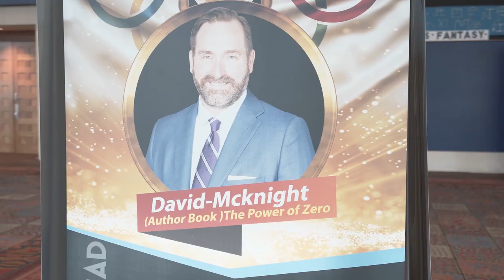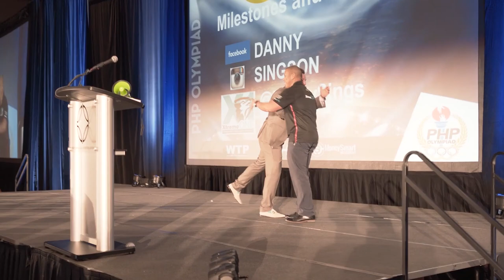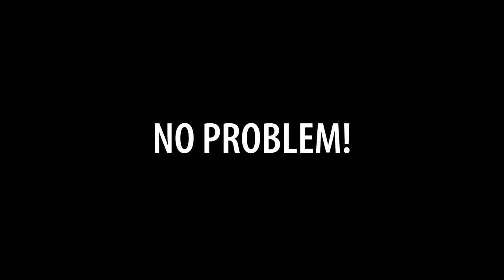PHP Olympiad Recap | MoneySmartMovement Edition | PHP Agency Inc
Even a city-wide power outage couldn't stop us! (2:29)

Along with our partners for this event, Rodolfo and Cecy Vargas of Latino Hustle, we hosted a 2020 kickoff event in San Antonio, TX.

We celebrated and recognized top performers from our respective teams for the last 6 months of 2019. In addition, we had training and education along with tons of speakers for professional development.

Guest speakers included:
Patrick Bet-David
Jennifer Bet-David
Tegran Bekian
Maral Kesheshian
Ian Benedict
Alice Terlecky
Phil Heath
Dr. Emmerson Eggerichs
David McKnight

Our next event in our annual national convention held this year at the MGM Grand Arena, Las Vegas, NV Aug 31-Sep 3!

Drop your comments and thoughts below...